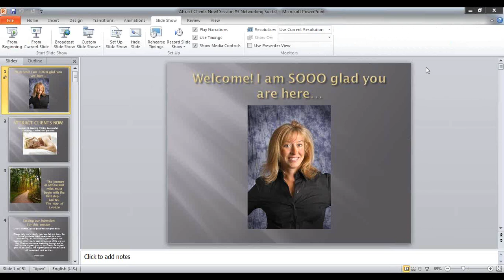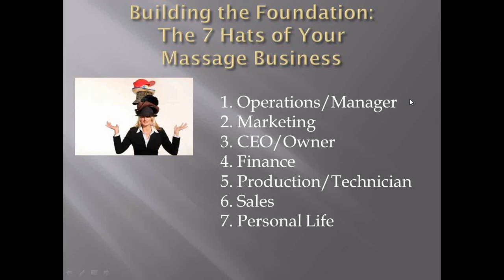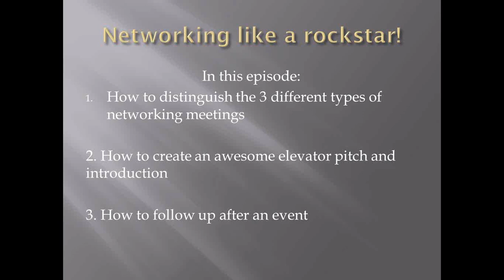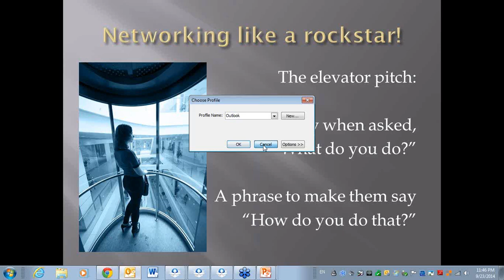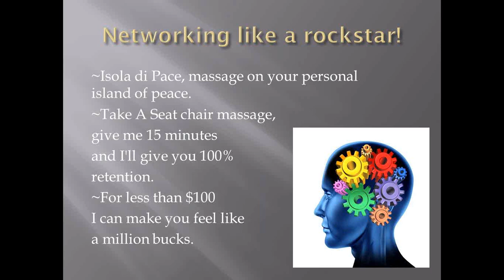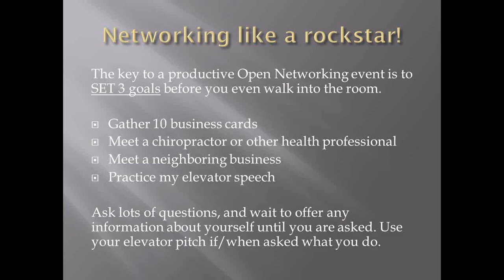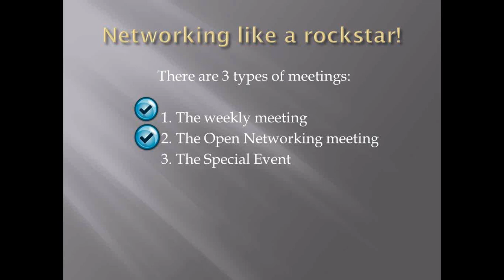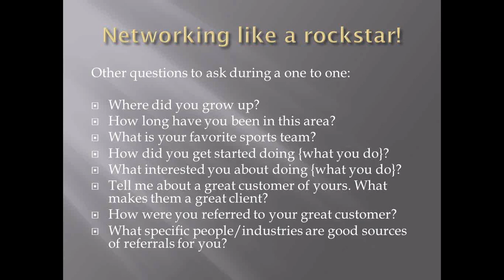Massage success series: Networking Sucks! Or does it?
Phony people with fake smiles just trying to sell...too often that's what we find at Networking Meetings. Stop wasting time running all over town. Discover the secrets to networking like a ROCKSTAR by following these simple steps.